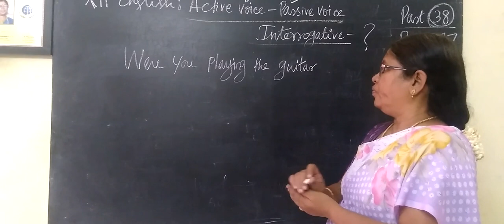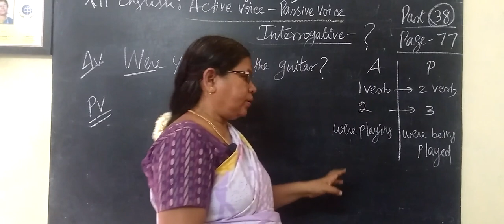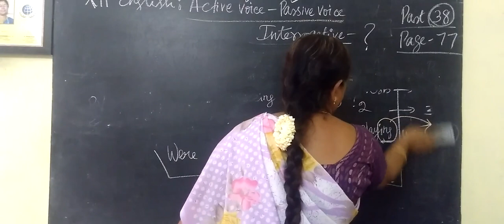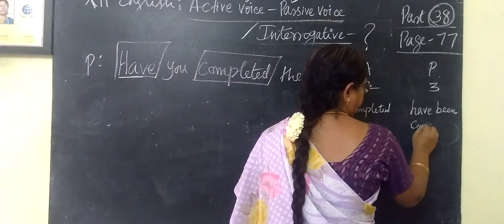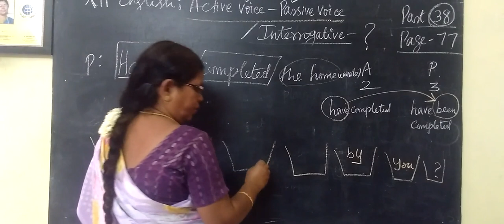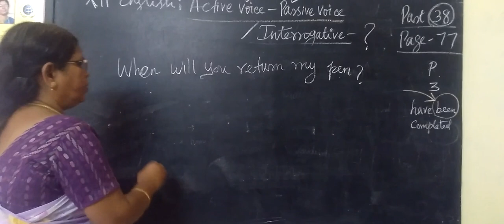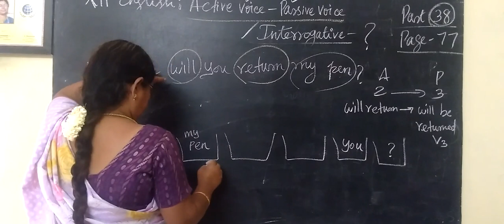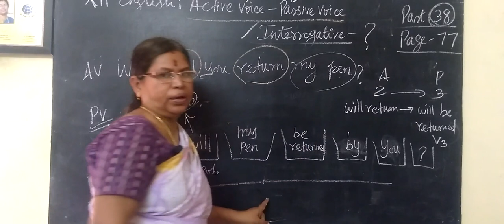12-ENG [39] Active-Passive Page-77 Gomathi maths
12-ENG [39] Active-Passive Page-77 Gomathi maths